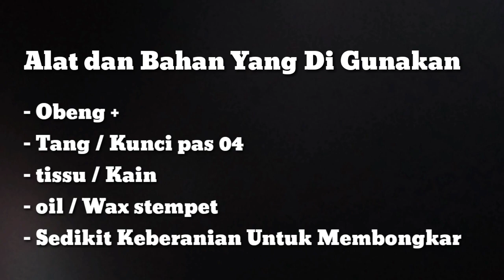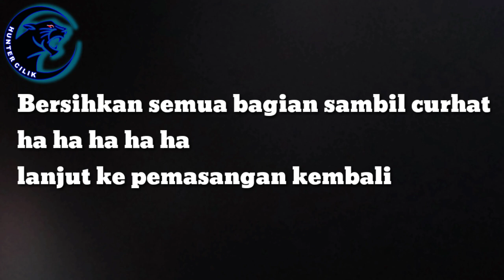MEMBERSIHKAN REEL BAITCASTING OREANGE MAX ABU GARCIA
hello cuy
kali ini hunter cilik akan memberikan tutorial cara membersihkan rell baitcasting abu garciaorange max